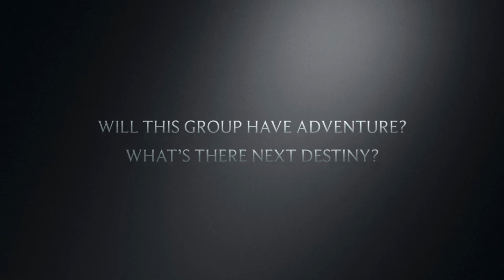Trip to Namaste Wayanad | Trailer | picture Abhi baki hey | Bangalore to Wayanad